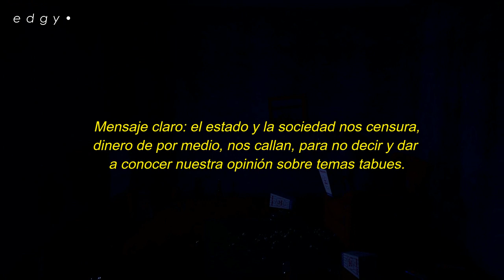babi • game ova | Letra + Video.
| Hoy rompo mi silencio...